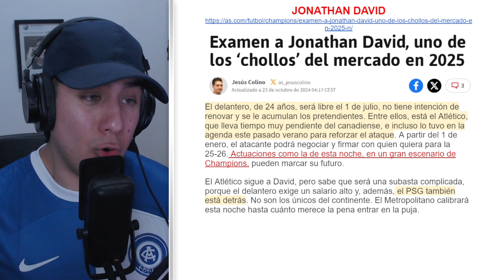JONATHAN DAVID VIGILADO POR EL ATLETI, JULIAN ÁLVAREZ Y SIMEONE EXPLOTAN Y LOS ÁRBITROS NOS APOYAN